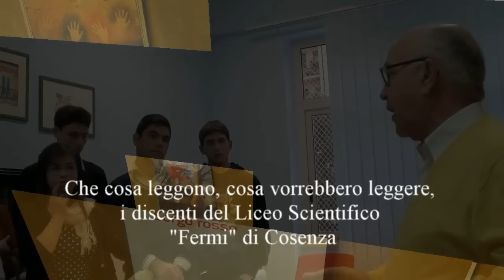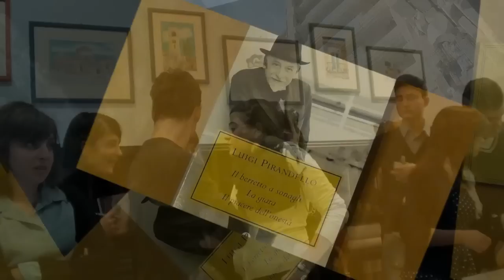Antonio Moresco - lunedì 30 gennaio 2012 ore 17,30 centro Auser Cosenza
" La letteratura al tempo della crisi"  Associazione  Seminaria e radio Ciroma hanno invitato  Antonio Moresco, Lunedì 30 gennaio 2012 ore 17,30 presso Centro Auser via Manzoni Rione Spirito Santo - Cosenza Dopo un'infanzia segnata dall'esperienza del collegio religioso e una lunga militanza nella sinistra extraparlamentare  verso la fine degli anni Settanta  Antonio Moresco ( 1947) ha intrapreso un sofferto apprendistato letterario, protrattosi per quindici anni e terminato con la pubblicazione nel 1993 dei tre racconti di Clandestinità. Tra i suoi numerosi libri, intensi per lingua e contenuti, si segnalano i colossali Canti del caos (2001 e 2009), Lettere a nessuno (2008) e Gli Esordi (da poco in nuova edizione da Mondadori). Uno degli autori di punta della odierna letteratura italiana. by paolo apa